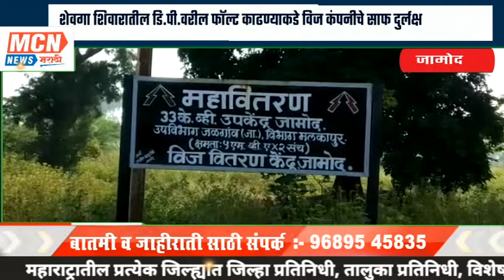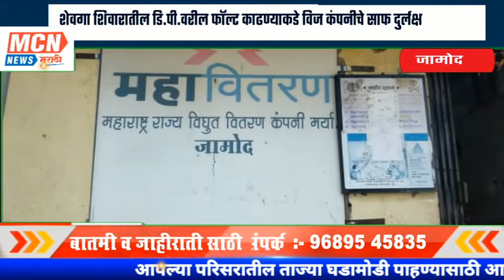शेवगा शिवारातील डि.पी.वरील फॉल्ट काढण्याकडे विज कंपनीचे साफ दुर्लक्ष..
MCNNEWSJALGAONJAMOD. जळगाव जामोद तालुक्यातील जामोद अंतर्गत येत असलेल्या शेवागा शिवारातील डि. पी गेल्या 15 दिवसांनपासून  फॉल्ट झालेला असल्याने सदर फॉल्ट काढण्याकडे विज कंपनीने साफ दुर्लक्ष केले असल्याने खंडित  असलेल्या वीज पुरवठ्यामुळे शेवगा सह सावळा शिवारातील शेतकऱ्यांना कमालीचा त्रास सहन करावा लागत आहे.

 जामोद परिसरातील शेत शिवारातील डिप्या ह्या खूपच ओव्हरलोड झालेल्या असल्याने सदर डिप्यांवर वारंवार बिघाड होत राहत आहे.
 कधी डिओ तर कधी फ्यूज तर कधी हरणगँप तुटत राहतो तर कधी केबल जळत राहते.
 येथील सबस्टेशन मध्ये केबल सुद्धा उपलब्ध नसते त्यामुळे शेतकऱ्यांना रोहित्रांची दुरूस्ती वर्गणी करून खाजगी वायरमन ला जादाचे पैसे देऊन दुरूस्ती करावी लागत आहे.

जामोद परिसरातील शेतकऱ्यांच्या विहरींना या वर्षी बऱ्याच पैकी पाणी असतांनाही केवळ विजपुरवठ्या अभावी  शेतकऱ्यांनी लागवड केलेली गहू हरभरा कांदा मका ही  पिके सूकू लागली असून शेवगाव व सावळा शिवारातील एकमेव असलेली महादेव सपकाळ यांचे शेतात असलेली शेवगा  डीपी क्रमांक दोन हे डीपी गेल्या पंधरा दिवसांपासून बंदच पडलेली असल्याने खंडित वीज पुरवठ्यामुळे शेतातील पाण्याची इलेक्ट्रॉनिक मोटार पंप ही बंदच असल्यामुळे शेतकऱ्यांच्या विहिरींना पाणी असूनही पिकांना पाणी देता येते नसल्याने पाण्याअभावी  रब्बी पिकांसह भाजीपाल्यांची पिके सुकून गेली आहेत.

वीज पुरवठा खंडितच होत असल्याने शेतकऱ्यांना कांदा फवारणीसाठी लागणारे पाण्याचे हौद सुद्धा भरता येत नसल्याने शंभर फुटांपेक्षा जास्त खोलवर असलेल्या विहिरीतील पाणी हे बकेट ने काढून फवारणी तर करावी लागतेच.या शिवाय मळ्यातील गुराढोरांना सुद्धा शेतकऱ्यांना विहिरीतील पाणी ओढून पाजावे लागत असल्याने शेतकऱ्यांना खूपच त्रास सहन करावा लागत आहे.

 सदर डीपी ही खूपच ओव्हरलोड झालेली असल्याने सदर डीपींवर वारंवारच फॉल्ट होत राहत असून  फॉल्ट काढण्याकडे जामोद वीज वितरण विभागाने साफ दुर्लक्ष केले आहे.
आतातरी याकडे वरिष्ठांनी लक्ष देऊन शेवगा शिवारातील डीपीवरील फॉल्ट काढून वारंवारच खंडित होत असलेला वीज पुरवठा सुरळीत करावा अशी मागणी जामोद शेवगा व सावळा शिवारातील शेतकरी वर्गाकडून होत आहे.